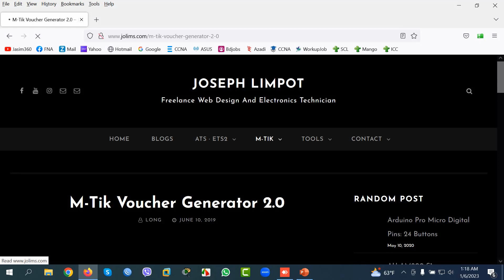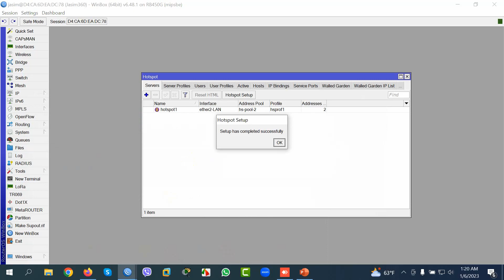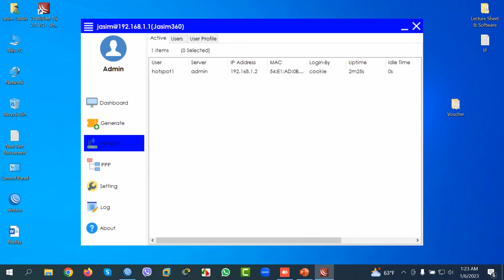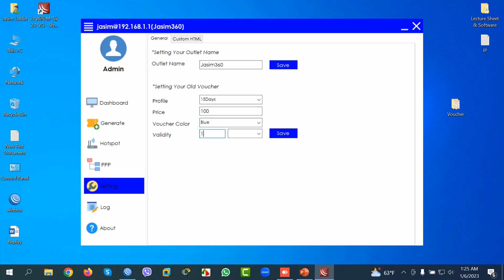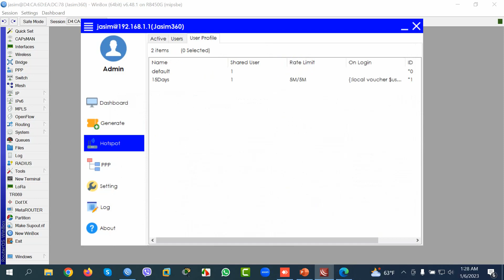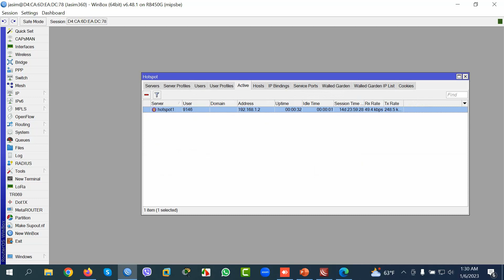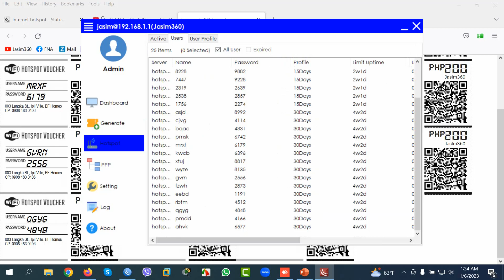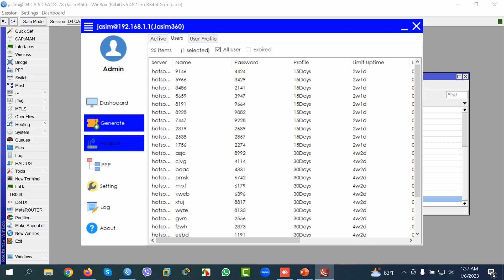Free Hotspot Voucher Server with M-Tik VG 2.1 ।। কিভাবে Hotspot এর জন্য Voucher Server configure করব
Hotspot voucher definitions specify network access. You can use voucher definitions to limit the validity period, time quota, and data volume for users who have access to voucher-type hotspots.